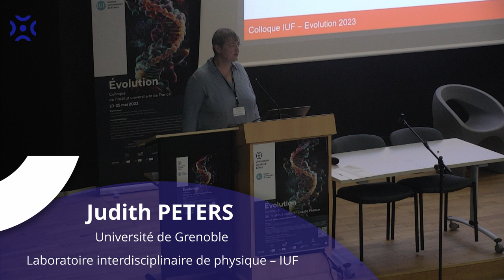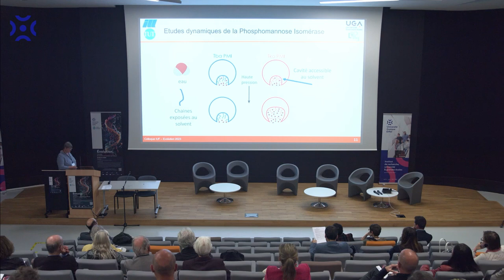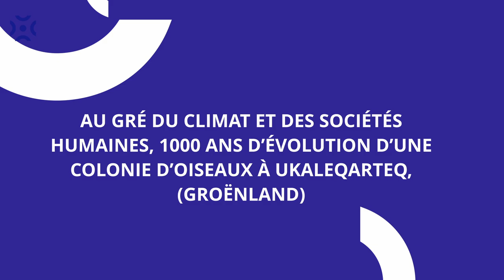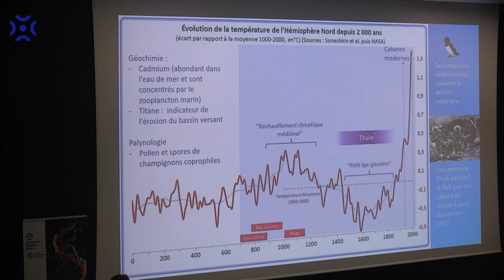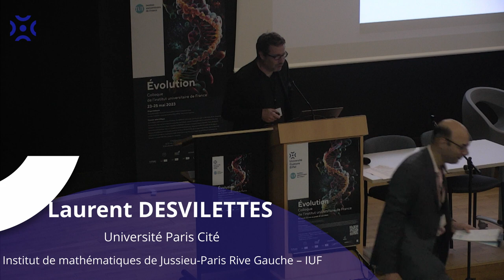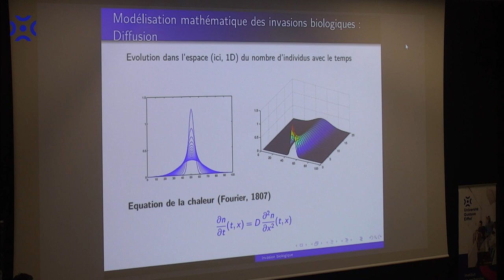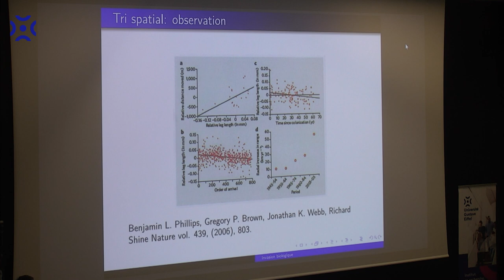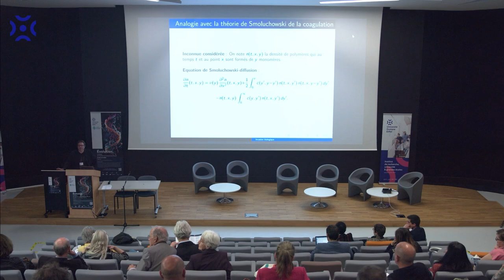Colloque IUF 2023 "Évolution" : Plénière 3 - Judith PETERS, Émilie GAUTHIER et Laurent DESVILETTES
Judith PETERS - L’évolution et l’origine de la vie
Université de Grenoble – Laboratoire interdisciplinaire de physique – IUF

Émilie GAUTHIER - Au gré du climat et des sociétés humaines, 1 000 ans d’évolution d’une colonie d’oiseaux à Ukaleqarteq (Groenland)
Université de Franche-Comté – Laboratoire Chrono-environnement – IUF

Laurent DESVILETTES - Analyse mathématique et évolution des espèces : un exemple d’étude d’invasion biologique
Université Paris Cité – Institut de mathématiques de Jussieu-Paris rive gauche – IUF